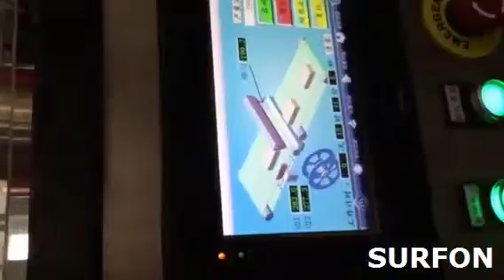framed mirrors shrink wrapping machine for glass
ATTN: Dolphin Wang
Skype: kukosales003
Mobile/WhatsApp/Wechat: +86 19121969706